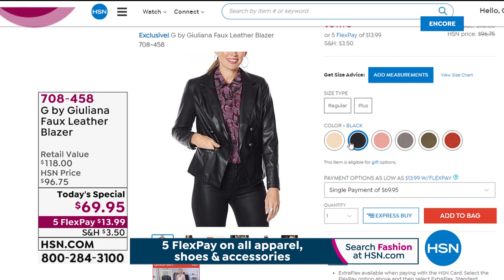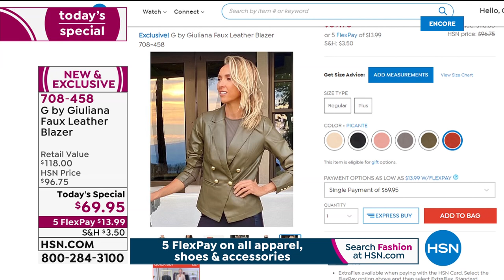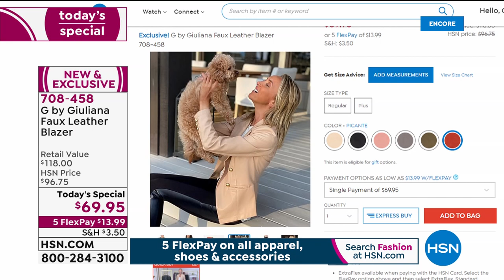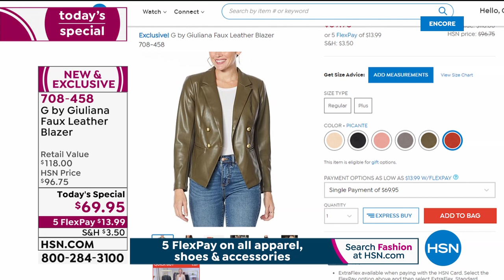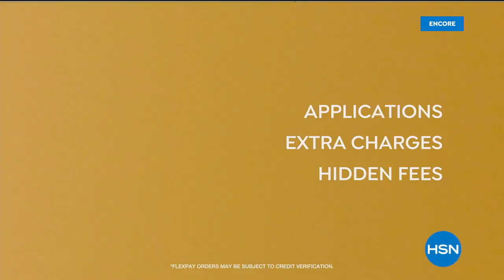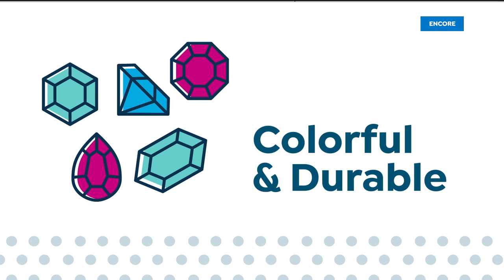HSN | G by Giuliana Rancic Fashions 08.28.2020 - 03 AM